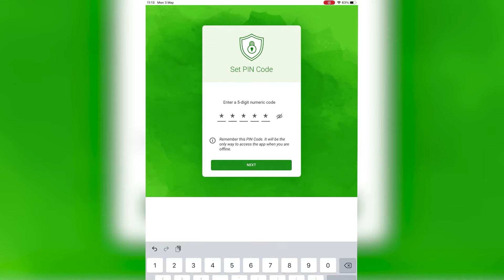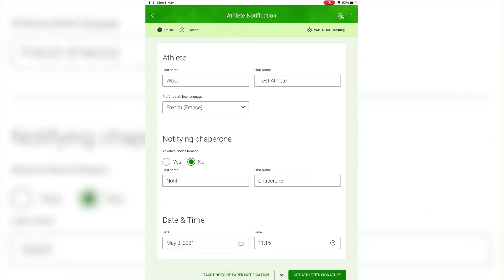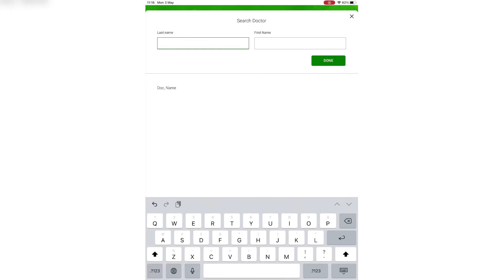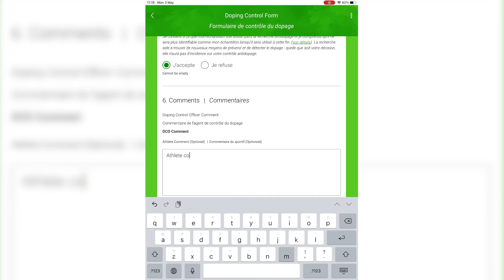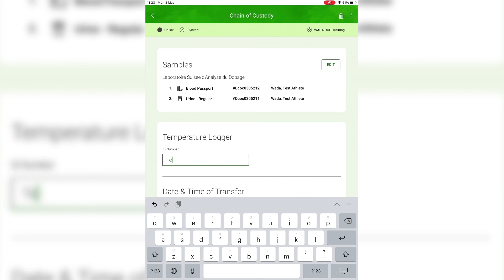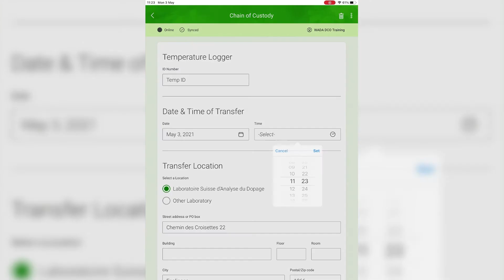DCO Central App Tutorial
WADA’s new doping control sample collection app DCO Central offers numerous benefits, including improving the athlete experience, increasing process and procedure efficiencies, and reducing the environmental impact compared to a paper-based system.
This tutorial video explains some key features to help you navigate through the app.